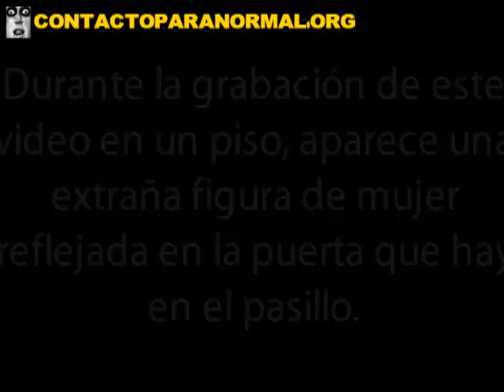Ghostly Woman In A Door Lithuania